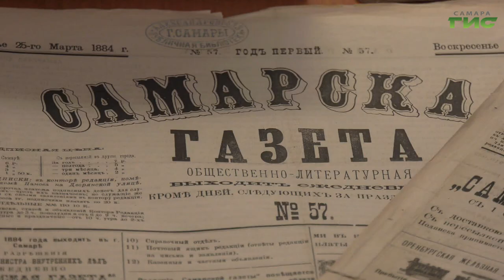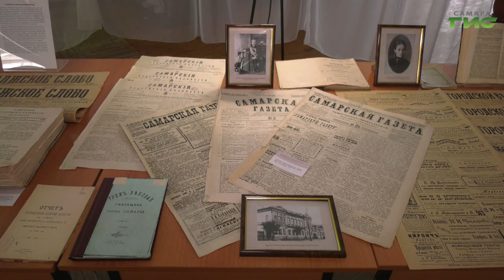13 января в России празднуют День печати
13 января в России празднуют День печати. В 1703 году в этот день в Москве вышла первая русская газета "Ведомости о военных и иных делах, достойных знания и памяти, случившихся в Московском государстве и во иных окрестных странах". По данным Роскомнадзора, сейчас в российском реестре средств массовой информации свыше 150 тысяч зарегистрированных СМИ. А одно из старейших в стране находится в Самаре. Уже больше столетия главные новости  жители города на средней Волге читают на страницах "Самарской газеты". Мария Левина отправилась в редакцию издания и узнала, чем оно живет сегодня.